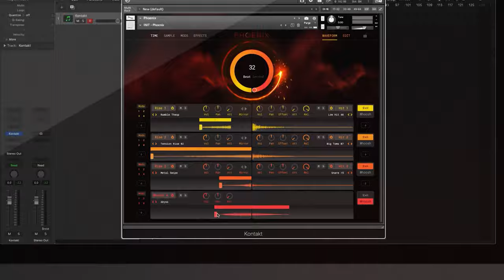Phoenix: Rise, Hit & Whoosh Builder Trailer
Vir2 Instruments is proud to present Phoenix: Rise, Hit & Whoosh Builder - an elite cinematic tool for building the perfect dramatic moment that will leave audiences on the edge of their seats. This instrument provides seven hundred production-ready sounds and a powerful interface for quickly layering rises, impacts, and whooshes. With over one hundred and fifty custom presets, it’s never been easier to get the sound you need for that critical moment. Harness the limitless power of Phoenix to hone your sound to the perfect rumble, timbre, and crash!

Phoenix allows you to layer up to eight separate sounds to craft dynamic and punchy moments. Utilize the time knob to precisely sync the crescendo of all engines to the exact moment of impact.

Drag any sample to one of the eight engines and use the power of Phoenix with your own library of sounds.

We’ve given you full control over any sound you use inside Phoenix. Turn any rise into a hit with our mirroring functionality. For every included rise there is an optional tail that can be activated. Also, perfectly balance your mix with the Lo/Hi cut bi-directional slider.

We gathered sounds from an incredibly wide range of live sources such as pianos, strings, synths, guitars, vocals, cinematic percussion, a Mahler hammer, and many others! These samples were then pushed to the limit using an impressive array of effects to bring you the movie-ready sounds found only in this epic library.

Phoenix: Rise, Hit & Whoosh Builder has been designed for seamless integration with Komplete Kontrol and Maschine, offering you a unique hands-on experience. Manipulate the instruments using the controls of all NKS compatible hardware.